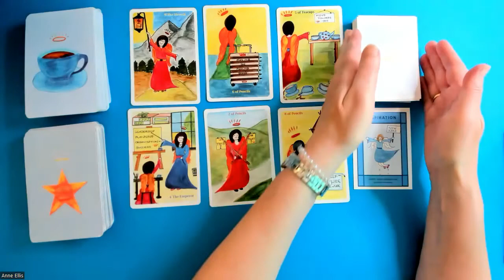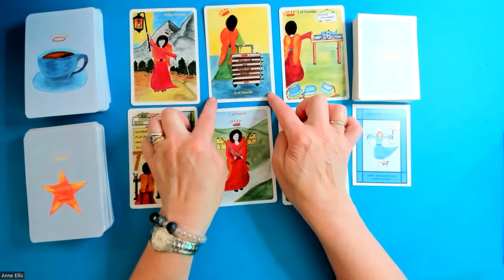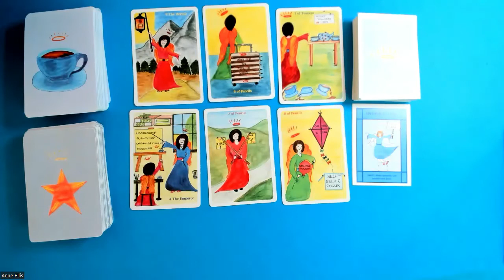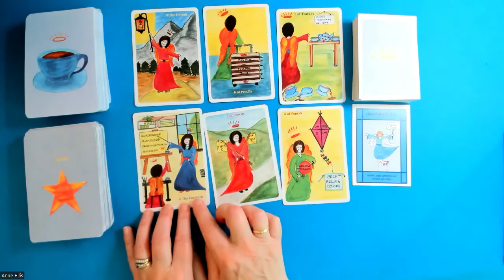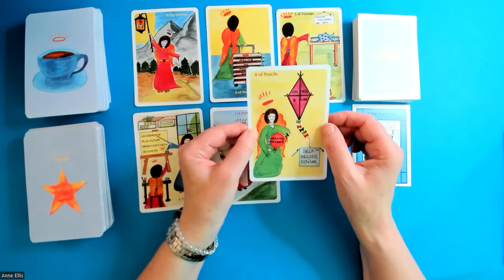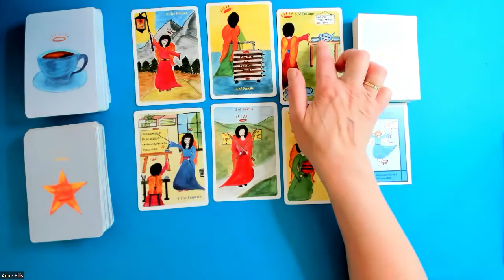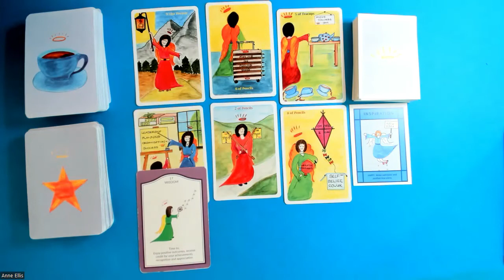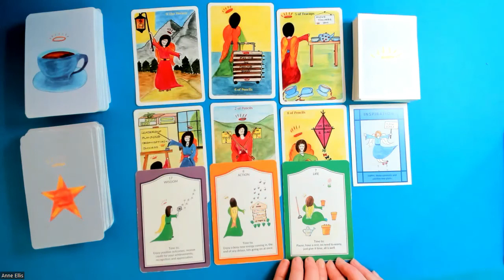TAURUS * MOVING ON TO HAPPINESS. 24th-30th Jul.